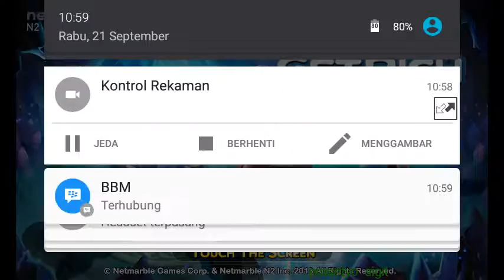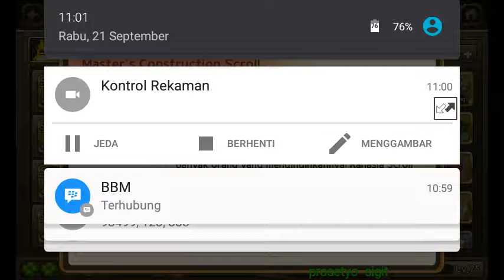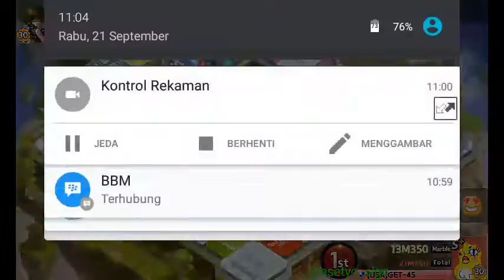Game Play Ejeab & Pendant Shining wrong Guide Book